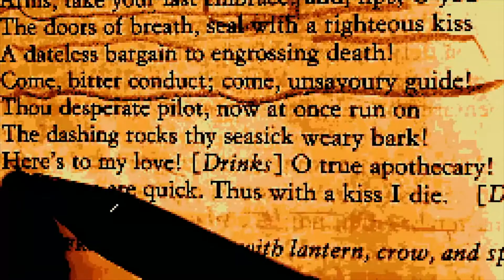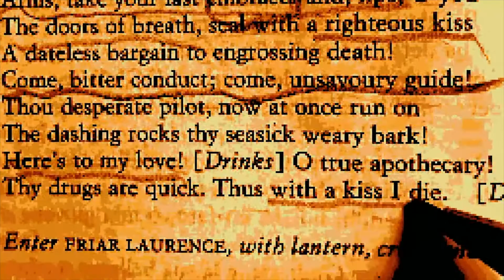OST - With a Kiss I Die